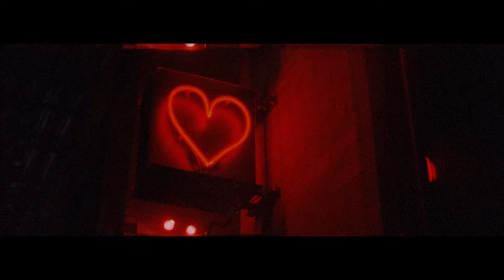Tor Miller - Take Me Home (I’m Ready)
Credits:
Video Producer: Sophia Stewart
Director: Jesse Bronstein
Co Director: Dan Lofaso
Production Company:  Analogue Motion Productions
Bts Photography Erica Snyder